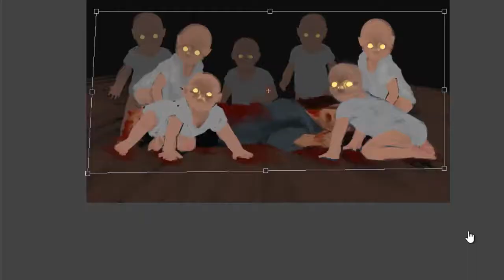HORROR SPEEDPAINT Hungry Babies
Horror Illustration made in Clip Studio Paint